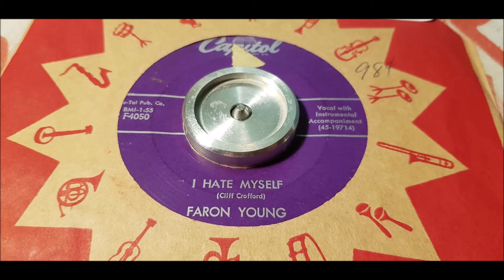Faron Young - I Hate Myself - 1958 Country - Capitol F4050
Great single by Faron Young from 1958.